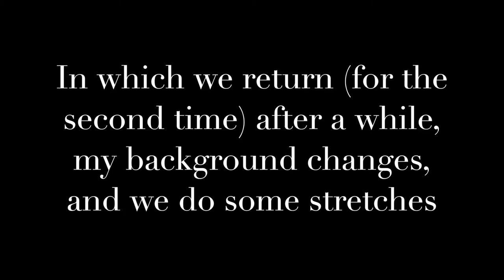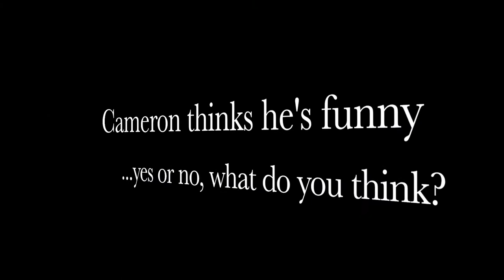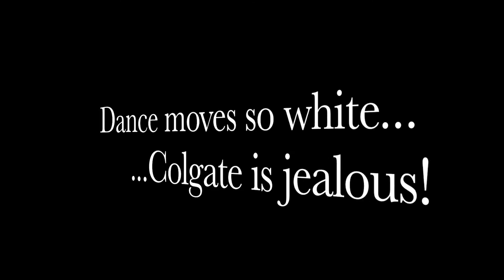Ballroom VLOG Dancing and Stuff Ep #27 The Return, The Stretches, The New Home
In which we get back into the swing of things, my "bedroom background" gets a makeover, and we do some stretches in super-speed.

I'm a Latin and Ballroom dancer, starting competitive dancing this year.  I trained for 2 years at a social dance studio, and now I've branched out into a different direction.  These videos serve as a way for me to document my progress in the dancing world, as well as share the fun times with everyone watching!